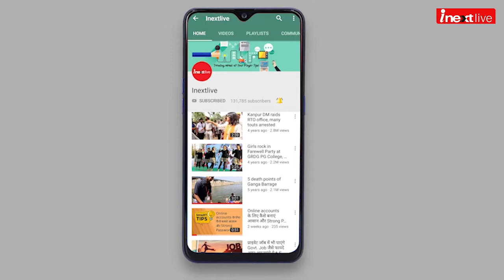KGF Movie Star YASH Spotted At Mumbai Airport | Rocky Bhai (Naveen Kumar Gowda) Airport Look